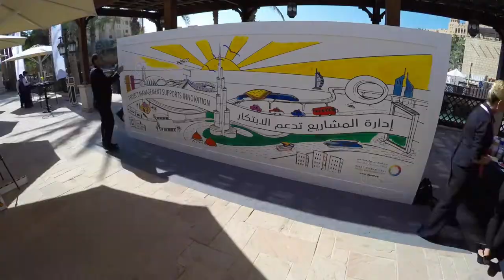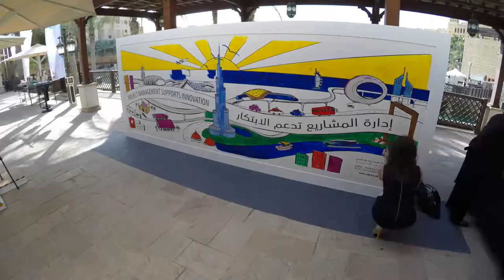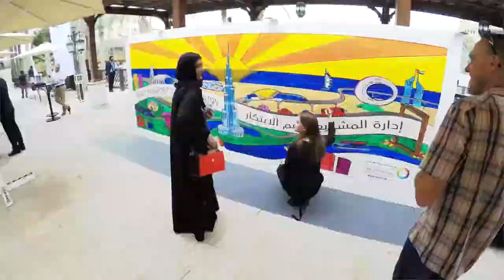DIPMF 2015 Paint Wall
Participants and Dignitaries alike, came together to create the DIPMF "masterpiece"

The Dubai International Project Management Forum (DIPMF) is held under the patronage of His Highness Sheikh Hamdan bin Mohammed bin Rashid Al Maktoum, Crown Prince of Dubai and Chairman of Dubai Executive Council. The event is organized by Roads & Transport Authority (RTA) in cooperation with Dubai Electricity & Water Authority (DEWA), Emaar Properties, and Project Management Institute (PMI).

With global economies growing at a massive scale, numerous projects are being launched, managed and operated every year. Project management is instrumental in managing and streamlining the business processes in public and private entities.

Bringing you the premier regional and global platform that attracts over 1,500 international attendees, the DIPMF sheds light on Dubai’s role in leading the development drive across the region by successfully adopting top-notch international standards in a series of mega projects that have commanded global attention.

A strong project management foundation is critical to leverage game changing technologies and solutions in the way businesses, the economy and governments are run. The forum will demonstrate how smart, sustainable and innovative project management practices are executed to ensure successful outcomes.